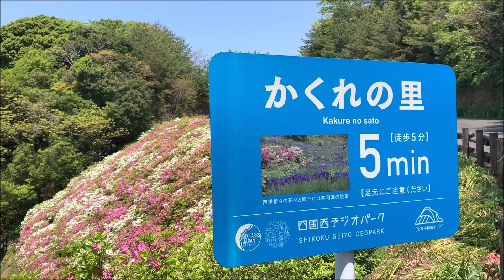2020/04/27 かくれの里のつつじ 見頃です！ ～愛媛県西予市～